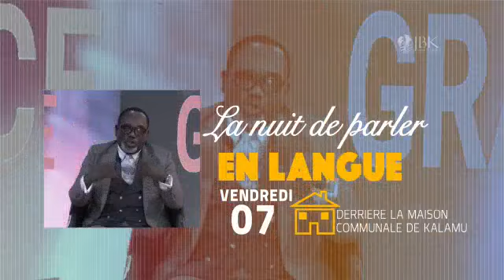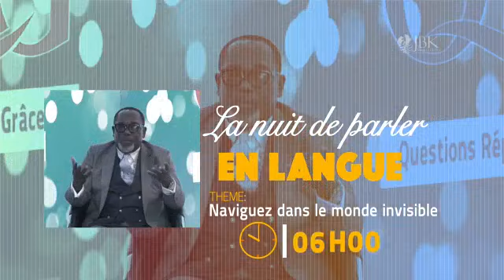LA NUIT DE PARLER EN LANGUE... À CE SOIR CHERS AMIS...